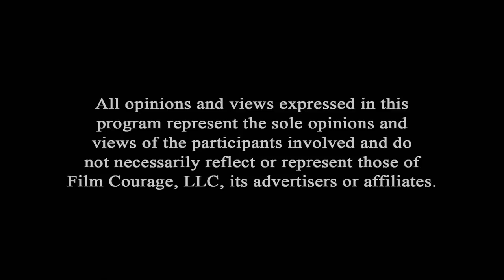Exposition Mistakes Screenwriters Make - Christian Elder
Christian Elder is a screenwriter, playwright and filmmaker based in Los Angeles, California. He has been a finalist for Tribeca All Access, a semi-finalist for the International Thomas Wolfe Playwriting Award, a quarterfinalist for the ScreenCraft Play contest and a quarterfinalist for the Academy Awards Nicholl Fellowships in Screenwriting. His work written for the stage has been recently developed at the Billie Holiday Theatre through the Frank Silvera Writers’ Workshop and Urban Stages, both in New York. He has written and directed two short films and is the creator and executive producer of the new crime fiction anthology podcast Hell, California.

Elder's Hell, California, is a hardboiled crime fiction podcast anthology series (co-produced by Jeremy Foley). It takes place in a mysterious, mythical California border town called Hell. Each episode is an original standalone noir story, often about greed, lust and murder. In March 2020, Elder, Foley and a team of six writers formed an online TV writers’ room during the pandemic, resulting in this series.

AUDIO